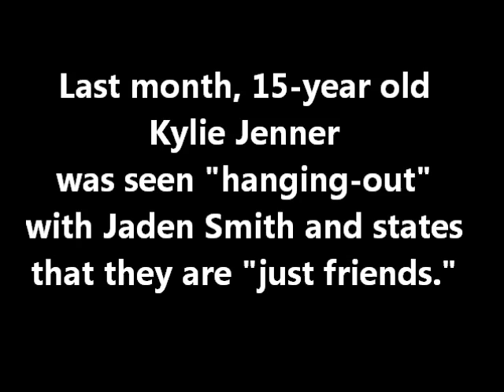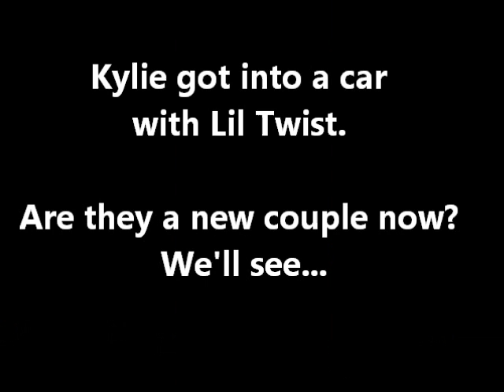IS KYLIE JENNER & LIL TWIST A NEW COUPLE?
New couple alert?  This week, the Kardashian sisters, 15-year old Kylie and 17-year old Kendall Jenner attended Rihanna's LA concert together at The Staples Center, but left separately.  While Kendall rode home alone, Kylie found a much more noteworthy ride — Justin's BFF and Young Money rapper, 20-year old Lil Twist; she got into a car with him!

Are they new couple now?

We'll have to wait and see.

Sincerely,

TheSuperCelebs